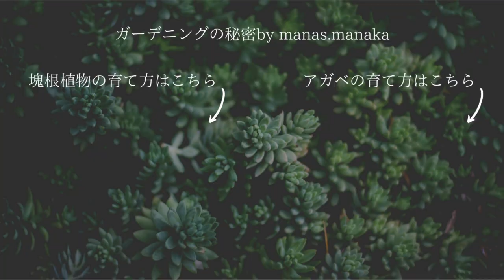【メンテナンス不要？！ドライガーデンBEFORE→AFTER】新築建てるなら見ないと損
■着用・使用アイテム

■浅香工業 金象印 パイプ柄ショベル丸形

■岡恒 剪定鋏 180mm NO.101

■虫はこれ１本で解決！

■液肥　これで成長期の植物にブーストをかけよう！

■よりこだわるあなたへおすすめしたい液肥

■置くだけで効果がでる固形肥料

■【ナチュラルドライガーデン＆新築外構BEFORE→AFTER】一生に一度  のお家づくり。３０年以上見続ける景色だからこそこだわりを

■【サーフィンや海が好き？ならドライガーデン！】お家の一部を既存の植木を残しつつ、南国風ドライガーデンに！

■【カフェやお店運営するなら必ず見るべき？！】ドライガーデンでお店の印象こんなにも変わるの？！BEFORE→AFTER

■【枯れない観葉植物？！ディッキアご紹介】観葉植物も枯らしちゃう、サボテンすら枯らしちゃう！でも植物好きな人集まれ！

■【シンボルツリー選ぶなら絶対これ！BEST8】ドライガーデンやノーメンテナンスで植栽ガーデニングしたい方必見！

■【家建てる方必見！】最旬ガーデン２０２１！最旬タイルデッキ＆新築ガーデニング＆外構！BEFORE→AFTER！

■【ドライガーデン外構】なにもない状態からのBEFORE→AFTER！手のかからないお庭を楽しみましょう！！

■【植栽BEFORE→AFTER】手間のかからないナチュラルドライガーデンでより素敵なお家へ大変身！

■【ロストラータを使ったドライガーデン】BEFORE→AFTER　お家のガーデニングを作り直し、手入れのいらないドライガーデンに！

■【プロが教える庭造りDIY】オリーブをメインツリーにデザインしたお庭を解説！新築建てる方必見です！

■【ロックガーデン】美容院兼住居を植栽だけで大きくお家の印象を変えていきます。

■外構よりも植栽で大変身！アメリカンローカルハウスのフリークスハウスを外構と植栽のBEFORE→AFTER！

■【鉢植えシンボルツリー】シンボルツリーで大人気ユーカリの鉢植えガーデニング寄せ植えDIY！

■門柱作りでお悩みの方、ライトつけるかどうか悩んでいる方是非！植栽の施工を見ながら是非参考にしてください！

■アプローチ作る方参考に！玄関アプローチをコンクリートと植物だけでおしゃれで高級感のあるアプローチへと大変身！

【SHOPインフォメーション】

■mana's farm【所沢】 植物販売・植栽デザイン施工

■mana's green【三軒茶屋】 多肉植物販売・ガーデン＆エクステリア

【MANAKA RYUNOSUKE】

■植物販売のオンラインショップはコチラ

【撮影機材】
■sony a7Ⅲ

■ピンマイク